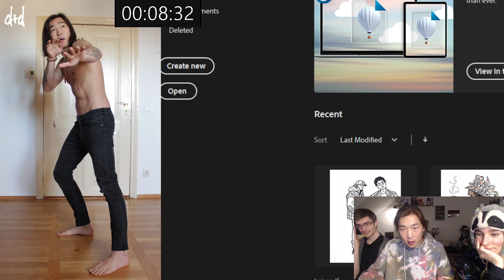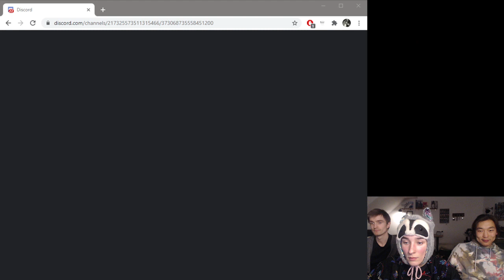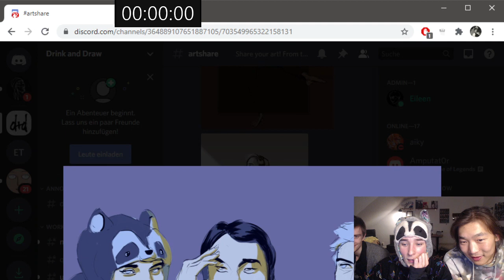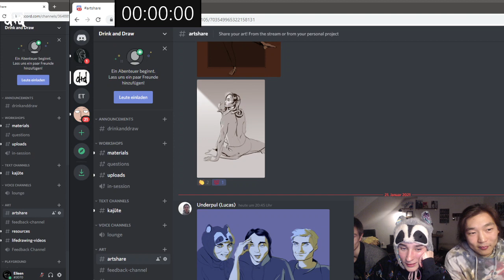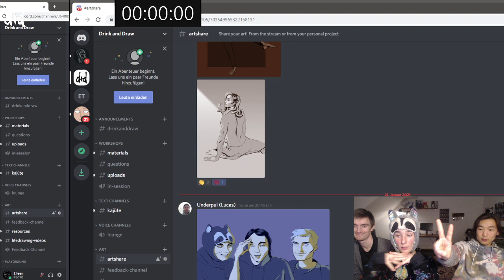Drink and Draw Berlin - Emotional Motions